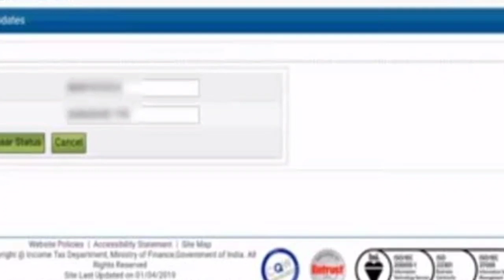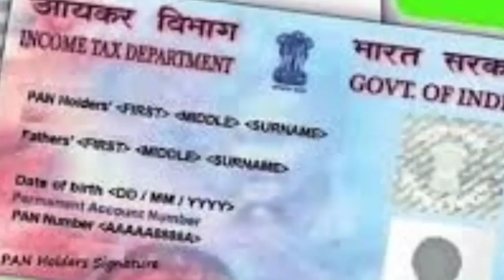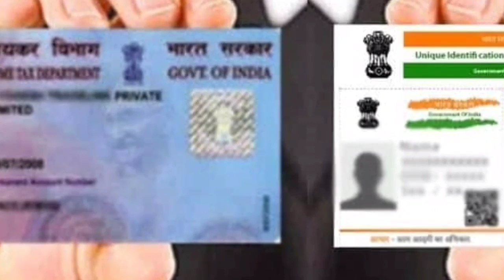୧୭କୋଟି ପ୍ୟାନ୍ କାର୍ଡହେବ ଅଚଳ ଦେଖନ୍ତୁ ଆପଣଙ୍କ କାର୍ଡ଼ ନାହିଁତ by sl tv odia